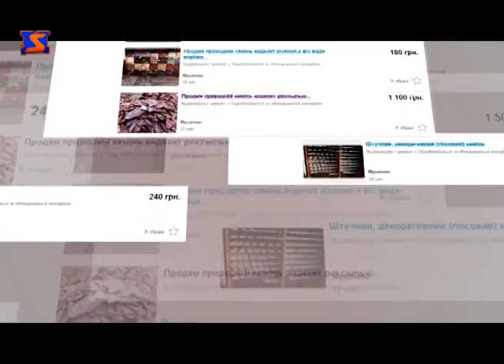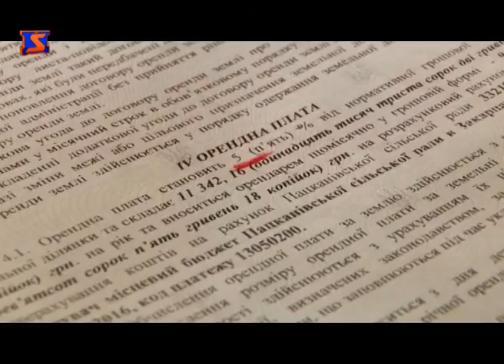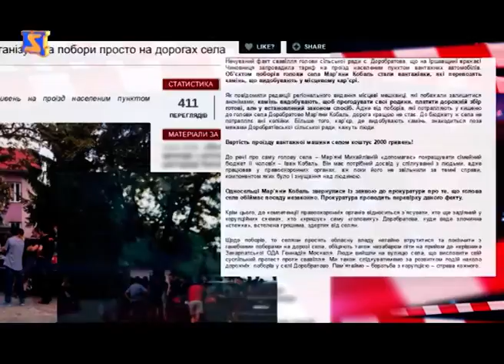Криваве каміння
Видобування андезиту на Закарпатті не завжди законне. Більшість кар'єрів діють "начорно", а місцеві самовільно риють "копанки" аби підзаробити в депресивних селах. Та все це під ковпаком силових відомств та чиновників.